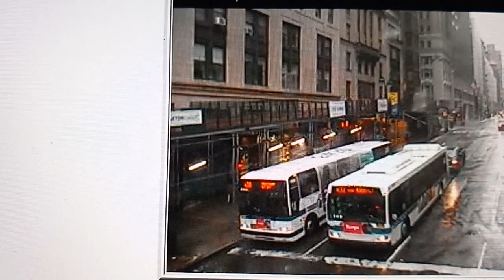MTA New York City Bus 2011 Prevost X3-45 #2420 On The X38